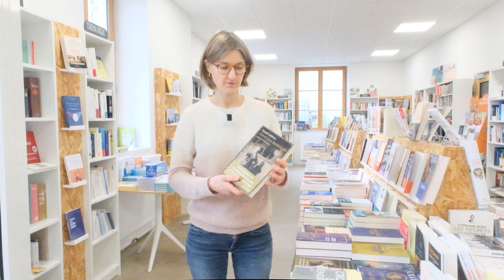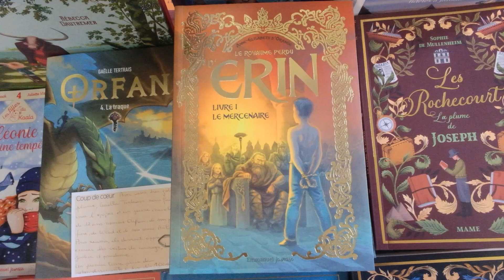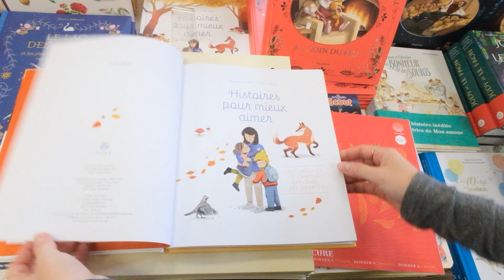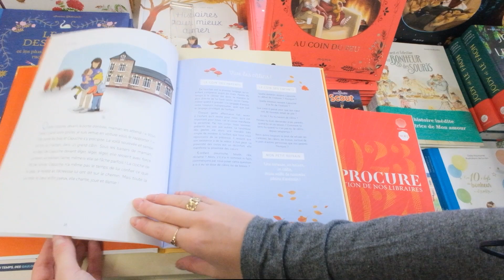La Procure vous propose 3 idées cadeaux pour Noël !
Noël approche à grands pas, et afin de vous aider à choisir quoi mettre sous le sapin, Clotilde de la librairie La Procure Beaulieu vous présente 3 livres coups de cœurs à offrir à vos proches.

Rendez-vous au 145 rue de Saint-Genès pour la rencontrer et trouver encore plus d'idées !

Réalisé par Titouan ROBERT
Crédit musique Ikson - First Snow